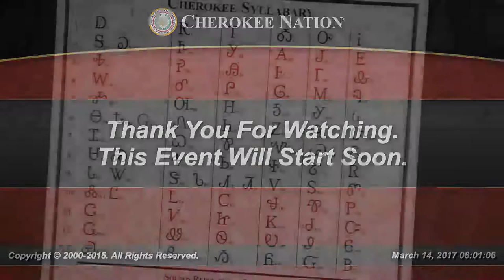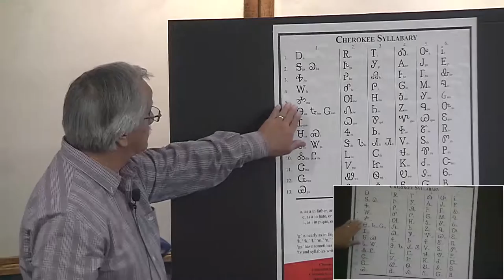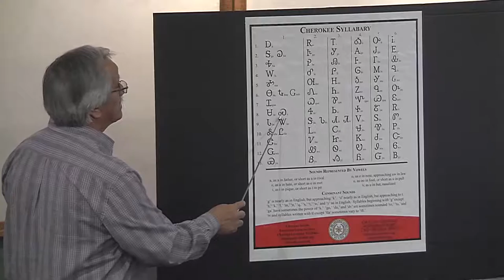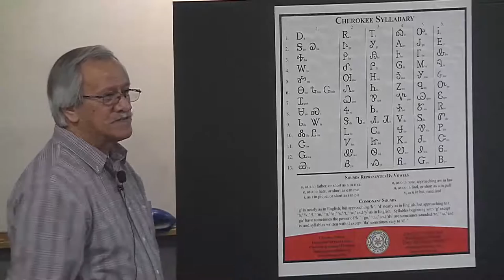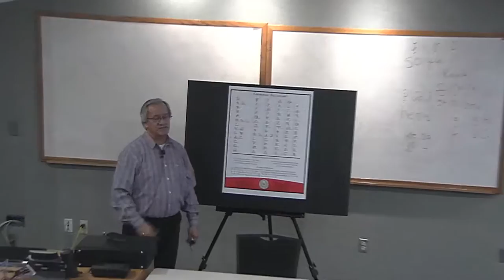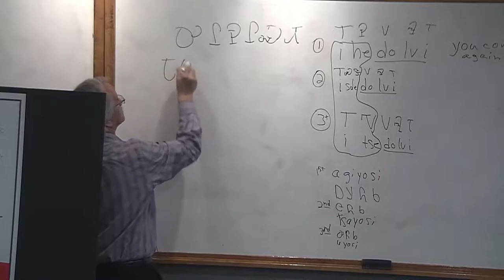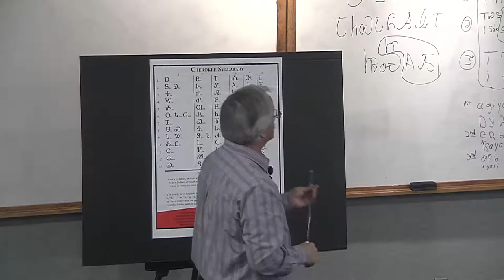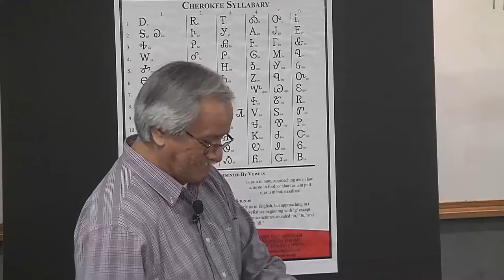Cherokee Language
Presented By: Dennis Sixkiller